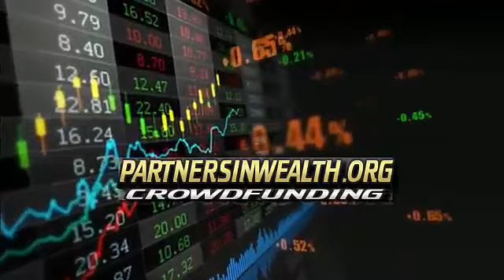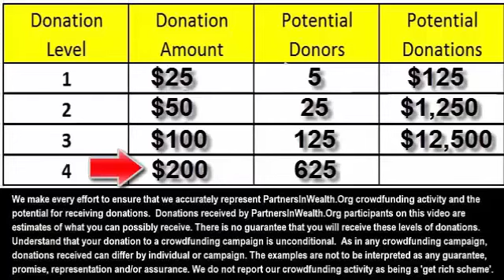The Power PartnersInWealth Crowdfunding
The Power PartnersInWealth Crowdfunding.  Need money for your business?  Introducing the most fundraising program in history.  Automatically does the selling for you. click the messenger link and see for yourself:
 m.me/partnersinwealthteam